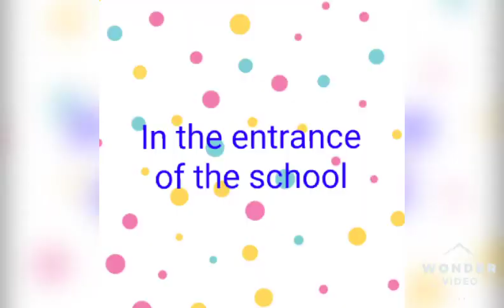My life of expectations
I know is never gonna be happen
in real life but I
can at least expect
and imagine
this.